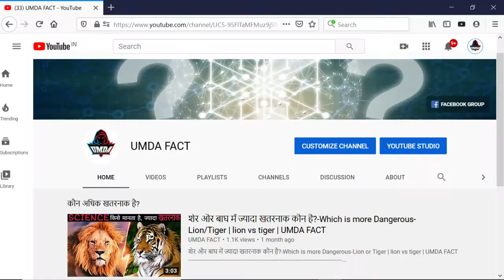Who will Win Lion vs Bear in Hindi | Bear and Lion fight in Hindi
Welcome to all fact lovers to my channel Umda fact.

in this video you get the idea abour who will win in battle between lion vs bear.this is a hypothetical battle but this battle result is 90% true because this battle result is on the basis of past happened fight between lion and bear and according to scientist thinking.so you all get a good idea that what happenes when lion and tiger sorry lion and bear fight with each other

Topics that are deal in this hypothetical battle are given below:
1. Bear and Lion fight in Hindi
2. lion and bear fight in hindi
3. who will win lion vs bear
4. Who will Win Lion vs Bear in Hindi
5. lion vs bear who will win
6. who will win lion or bear
7. bear fight in hindi
8. bear fight lion
9.  bear fight lion in hindi
10. lion fight bear
11. lion fight bear video
12. mountain lion fights bear
13. lion and bear fight who would win
14. bear and lion fight who would win
15.bear and lion fight who will win
Videos link.

Who will Win Lion vs Elephant | Elephant and Lion Fight in Hindi | Lion Fight | Elephant Fight
हिप्पो और राइनो में ज्यादा खतरनाक कौन है ?-which is more dangerous rhino or hippo | rhino vs hippo
ब्रह्मांड का केंद्र कहां है? Where is the Centre of the Universe? Center of the universe
सांपों के बारे में आश्चर्यजनक और रोचक तथ्य जो आप नहीं जानते || Top Facts Related to Snake || Snake
शेर और बाघ में ज्यादा खतरनाक कौन है?-Which is more Dangerous-Lion/Tiger | lion vs tiger | UMDA FACT

 Connent that uses in this hypothetical battle between lion and bear.
 A bear usually heavy and strong then a lion  and bear is very emotional. they never want to fight with any animals beacuse they want only a simple life with their babies.but for his babies they do anything for rescue them from any accident
     A lion is a carnivores animals they only fight for their food.lion is also called a big hunter because they have much practice of hunt.
     although their bite force is similar a lion fangs are sharper than bear and a lion has also a sharp paws that skillfuly uses to take down its prey.And the behaviour of lion is aggressive but in bear lack of courage.
     for example look at the smaller bears they have ability to defeat human beings and they are heavy then human but smaller bears afraid from human,you need only to wave your arms and yell at the bear aned the bear will run away.any cat of a similar sizze and evern smaller would not be scared at all of a human being.
    and this fight goes longer between lion and bear.there is more chances for the bear and the lion has less chances.if the lion manages to go for that lethal bite early enough .then it will be game over for the bear .if the bear manages to keep  the lin at bay long enough thar might be a different story .but in thar case the lion will probably just give up and leave.but the lions the not very insistent with their prey.

overall i would say its 60% in favour of the lion.